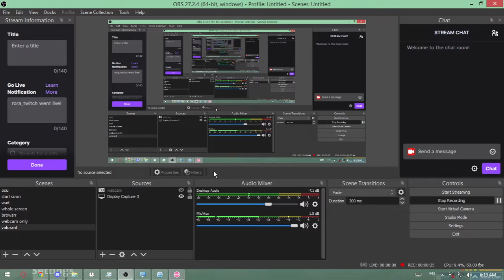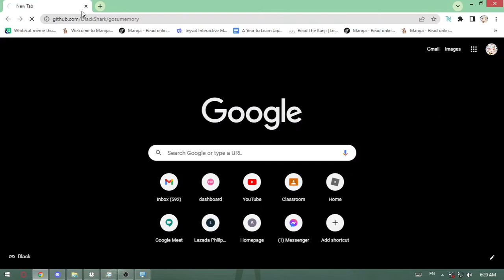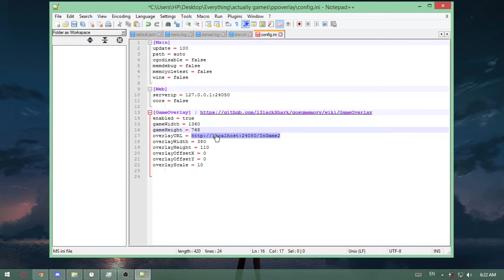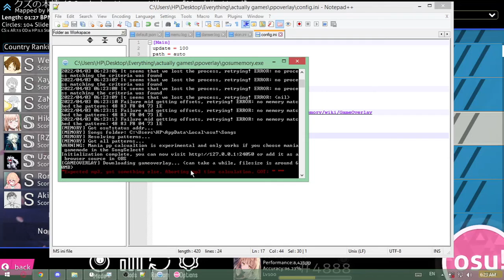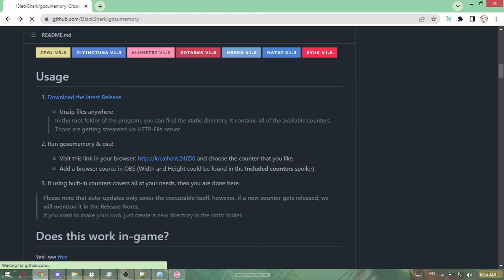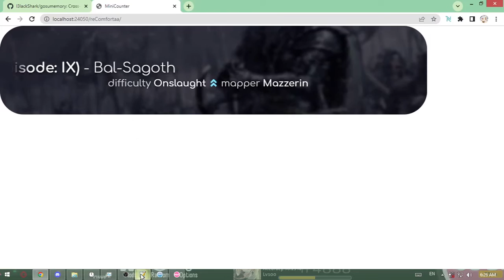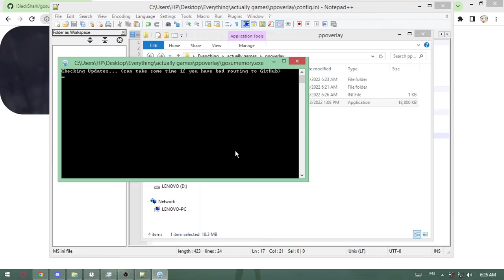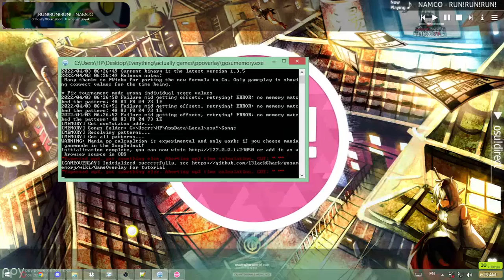(CHECK DESC) HOW TO GET osu! INGAME PP COUNTER!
►Scanlation Discord Server:
►osu! profile
aurora.# 8612​​ (without the space)